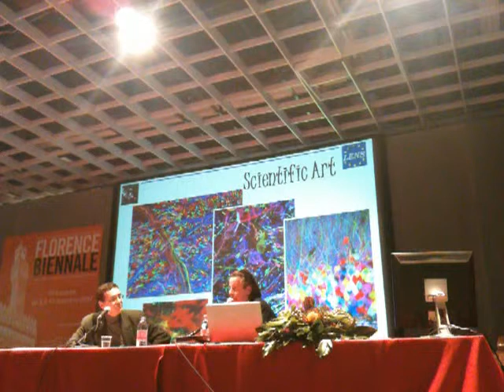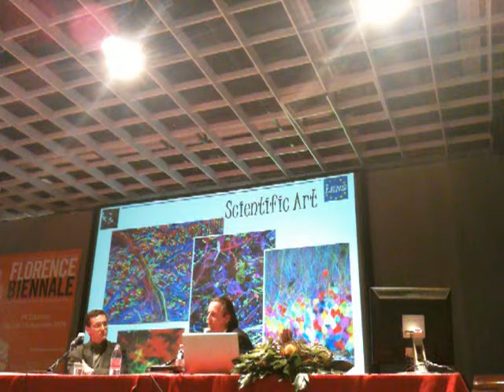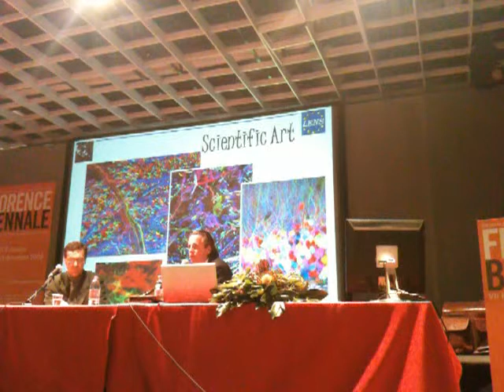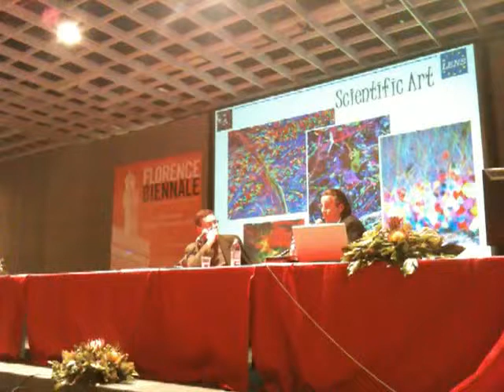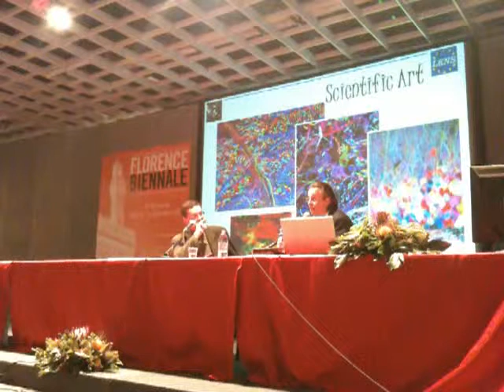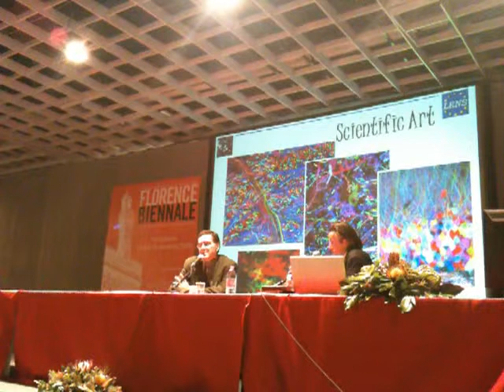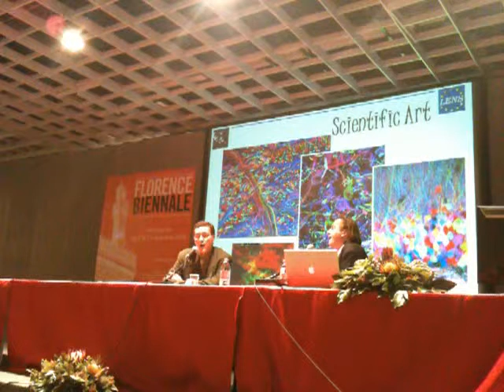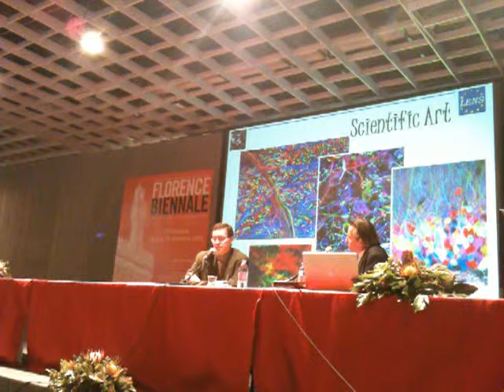Dony Mac Manus at the Florence Biennale. 7/10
Conference "An Artist and a Scientist: a common way" lecture by Francesco Saverio Pavone and Dony Mac Manus in collaboration with OpenLab.